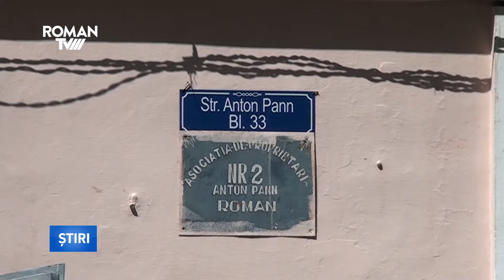Lipsă de interes pentru reabilitarea blocului 33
Nici o firmă nu este interesată de proiectarea lucrărilor de reabilitare termică a blocului 33 de pe strada Anton Pann. La licitație nu s-a înscris nimeni din cauză că valoarea lucrărilor este mică.